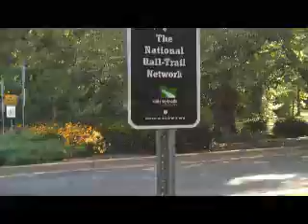Koolia's Stroll down Capital Crescent Trail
Koolia Walking the Capital Crescent Trail Edited by Corel